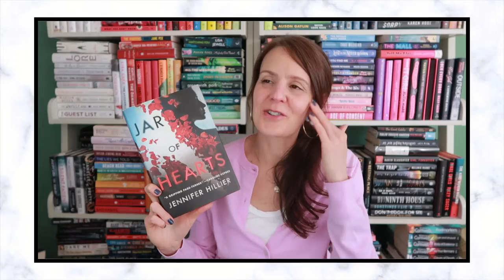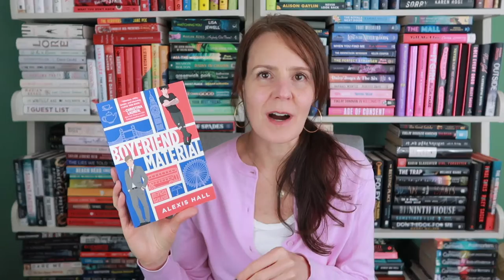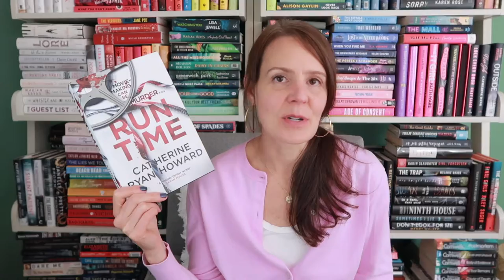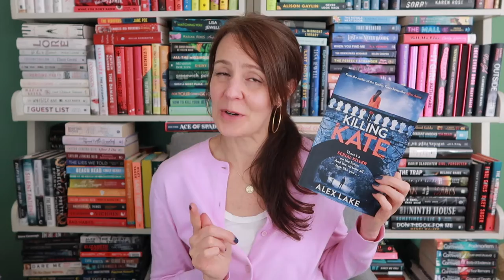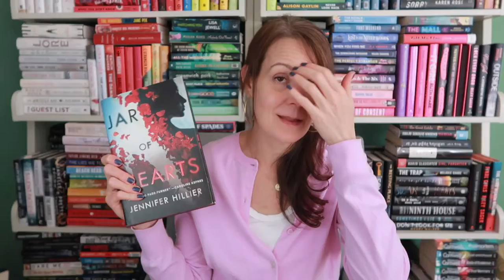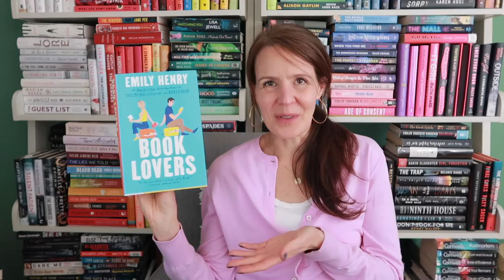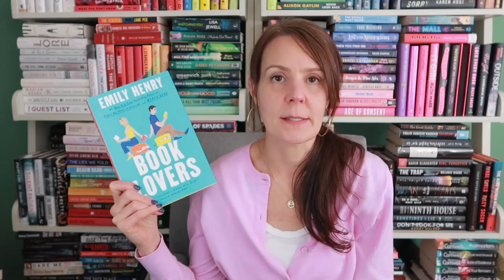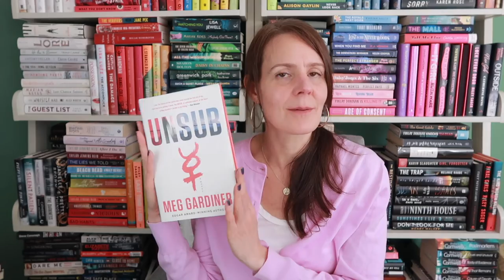AUGUST WRAP UP - PART 1 ⭐️ | Multiple Serial Killer Books. Romance Vibes. And A Classic Mystery.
Here we go!  I read a lot of books in August and I have a lot to talk about.  Here's Part 1!  What was your best read this month?

📚 ALL THE BOOKS I MENTIONED:
Boyfriend Material by Alexis Hall
Husband Material by Alexis Hall
UNSUB by Meg Gardiner
Into the Black Nowhere by Meg Gardiner
The Dark Corners of the Night by Meg Gardiner
The Red House Mystery by A.A. Milne
Eight Perfect Murders by Peter Swanson
Run Time by Catherine Ryan Howard
The Nothing Man by Catherine Ryan Howard
56 Days by Catherine Ryan Howard
Killing Kate by Alex Lake
People We Meet on Vacation by Emily Henry
A Million Junes by Emily Henry
Fool Me Once by Ashley Winstead
Jar of Hearts by Jennifer Hillier
My Book Stand
My Game Changing Book Stand

🎧 PODCASTS FEATURING EMILY HENRY:
Moms Don’t Have Time To Read Books - 5/11/22 episode
The Shit No One Tells You About Writing - 5/12/22 episode
Professional Book Nerds - 5/5/22 episode